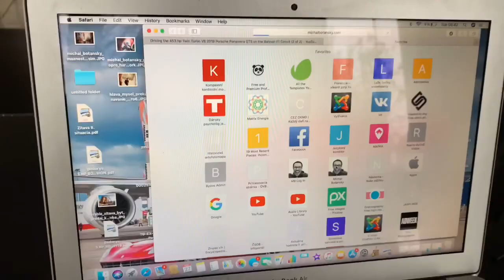MyThing 04/2018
Ok here it is, I do talk. My first video in english 😇 I do promise I will get better🤝